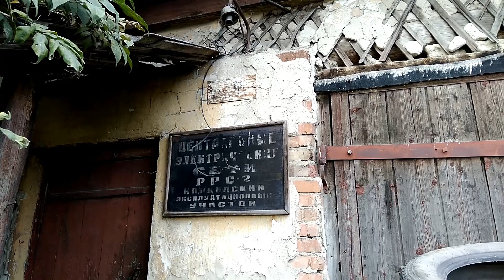Деревня Песчанка, Красноярский край. Прогулка, сентябрь 2021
В этом видео небольшая обзор-прогулка по деревне Песчанка, с выходом на берег Енисея.
P.S. видео ряд, звук, монтаж - любительские!
2 сентября 2021г.